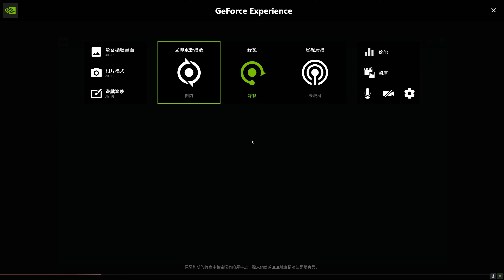Conqueror's Blade Zhan Yi 2024 06 14 21 16 24 05